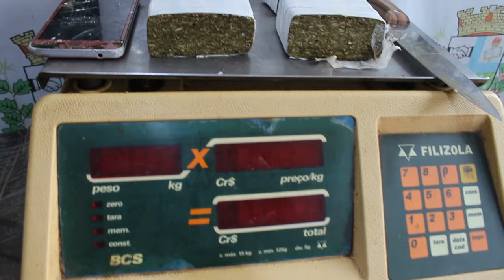Guarda Municipal apreende grande quantidade de entorpecentes em uma residência em Paranavaí